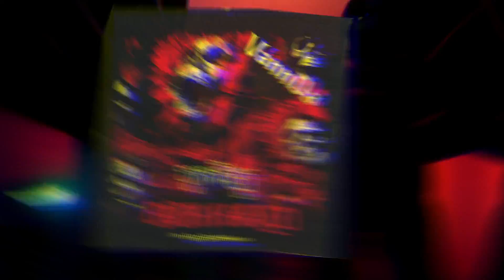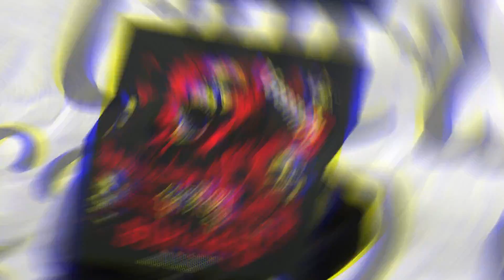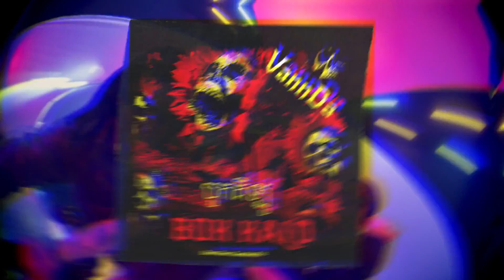VannDa + Kalo បូកគីឡូ Remix (Russia HardBass House) ( Dan Dan Private Team) (Extended Mix)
Track :  Kalo បូកគីឡូ
Artist : VannDa
Producer : Dan Dan